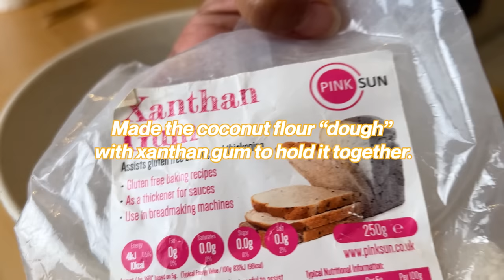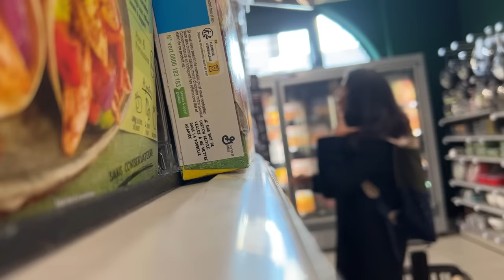I tried the Keto diet as a carb-loving vegan. Here's what happened.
A full day of eating Keto as a vegan.

Fried Cauli-Rice Recipe
RECIPE:
Serves: 4
Cook time: less than 10 minutes

Cauliflower rice (about 2.5 cups): just process cauliflower in a food processor or with a grater
1 tbsp neutral oil
1 star anise
0.5 inch ginger
3 cloves garlic
3 cups frozen veggies of choice (you can also use fresh veggies, of course)
1/3 cup dehydrated soy chunks soaked in hot water for at least 15 minutes or Vegan meat mince (like I used here)

Sauce:
2 tbsp soy sauce
A crack of pepper
1 tsp hot chilli sauce
1 tbsp rice wine vinegar
1 tsp sugar
1/8 tsp MSG (optional)

Garnish:
Fried onions
Chives

Method:
1. Heat up some oil in a pan.
2. Add a star anise in it and sauté on medium low heat until fragrant. About 1 minute.
3. Add minced ginger and garlic and sauté for another minute until the raw smell goes away.
4. Add frozen/fresh veggies and sauté until they are just cooked then add rehydrated soy chunks
5. Add the sauce and mix everything well.
6. Finally add the cauli-rice, mix well and let it get heated through.
7. Finish with fried onions and chives on top and serve hot!

Instagram ↠ @beextravegant
TikTok ↠ @beextravegant

Join Anjali's (thats me) Sunday newsletter for deep talk and insight into my life and get a FREE spice and aromatics pdf with it↠